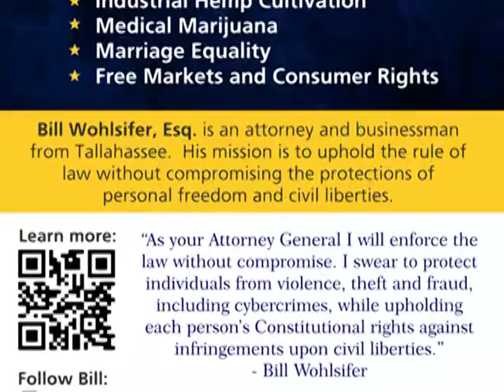Bill Wohlsifer Libertarian Candidate for Fl Attorney General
Bill Wohsifers position on second amendment